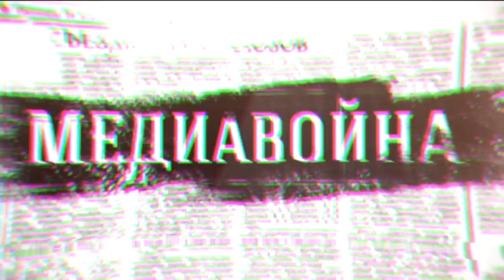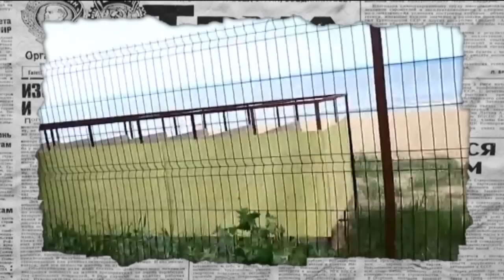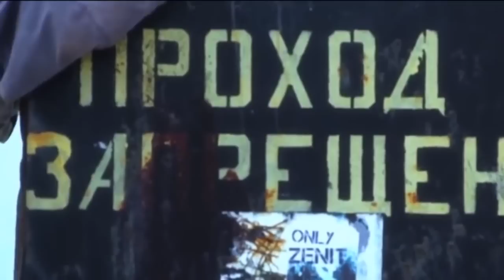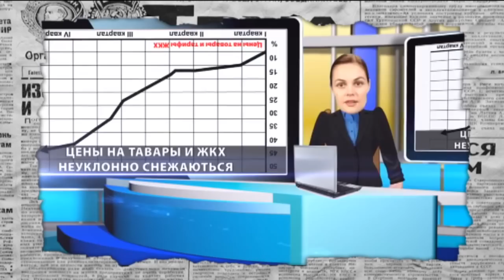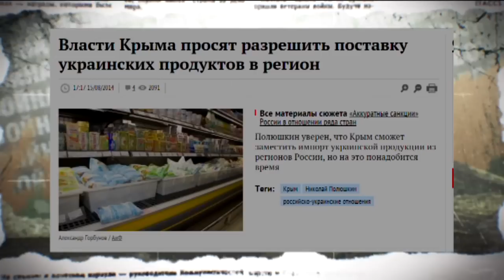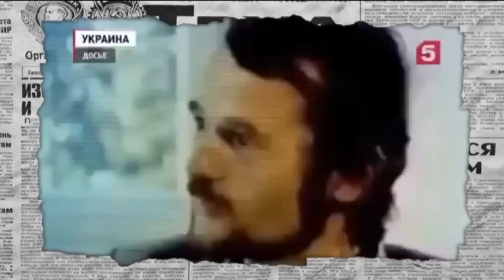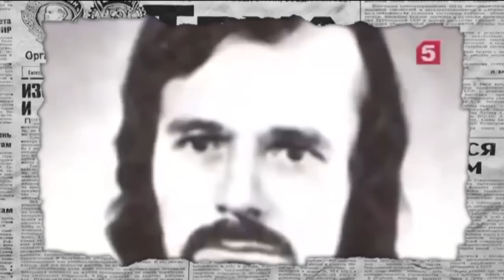Крыму еда не нужна: правда про блокаду полуострова - Антизомби, 25.09